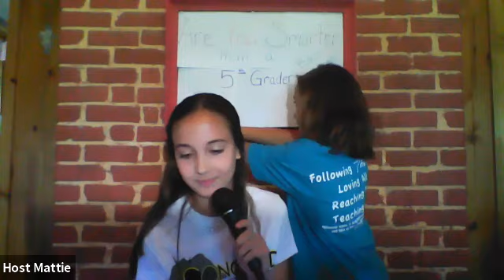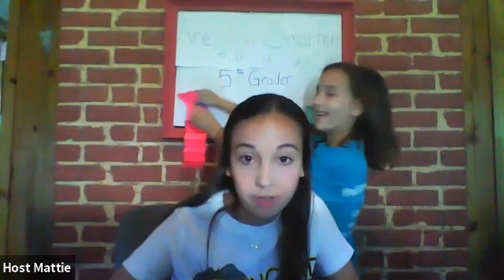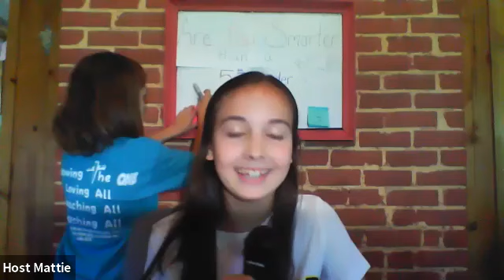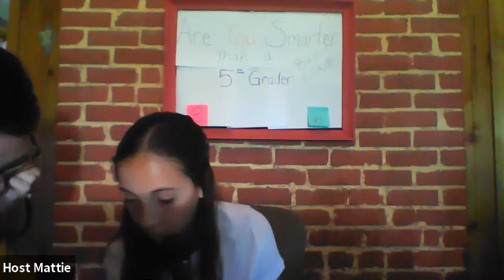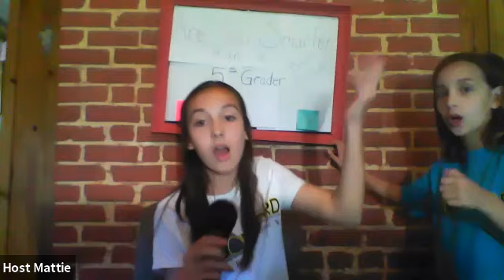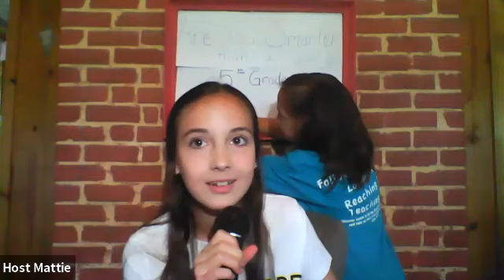Are you smarter than a 5th grader? [Bible edition]